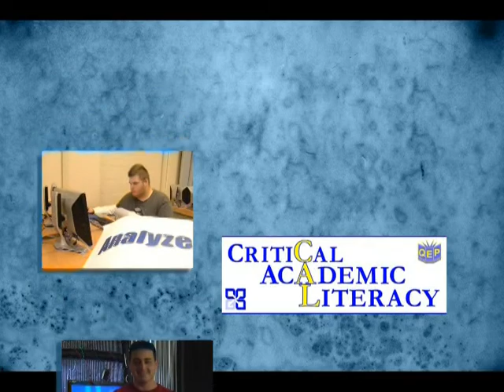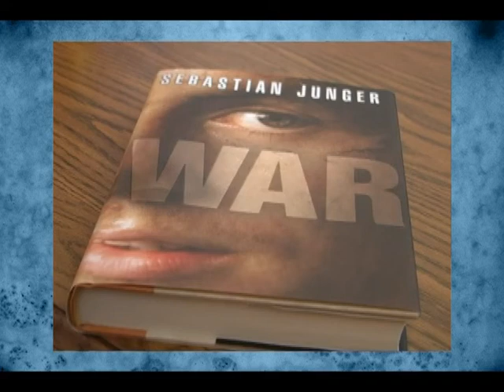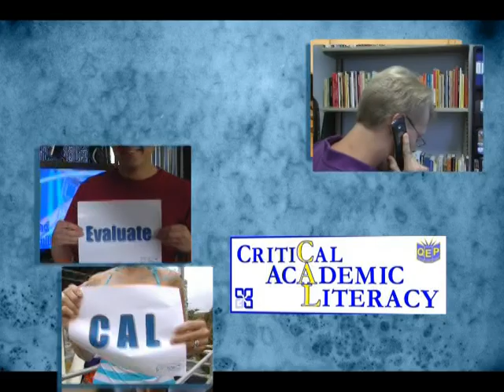GCCC QEP Video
This is a video I filmed and edited over a four month period for Gulf Coast Community College in Panama City, FL. The purpose of this video was to promote and informed faculty and staff concerning the upcoming QEP evaluation. The video was design to highlight from the faculty perspective the vital part that both the teachers and QEP plays in educating students.

Copyright note:
Music and background were authorized for this video to be placed on You Tube.